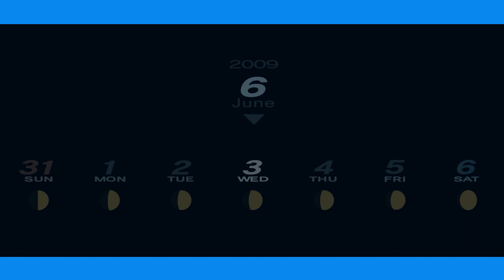Persona 3 Portable Mission Male MC June 3th